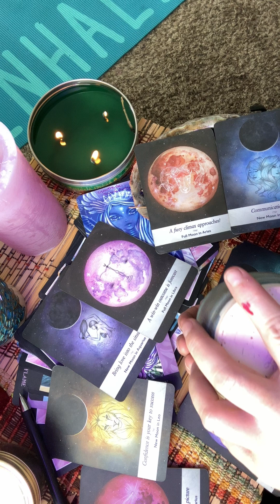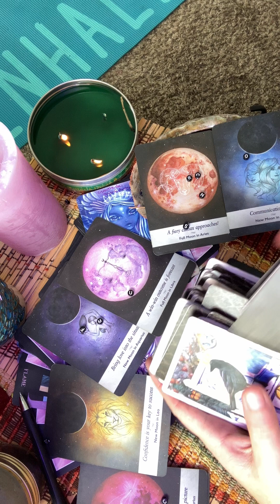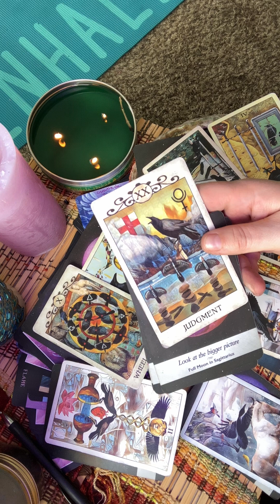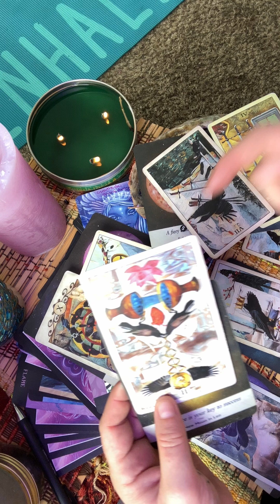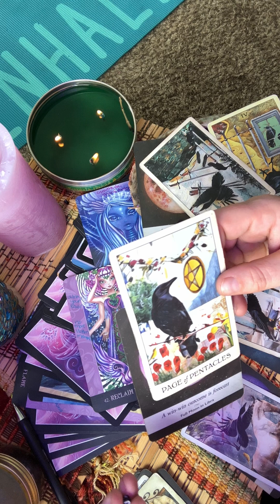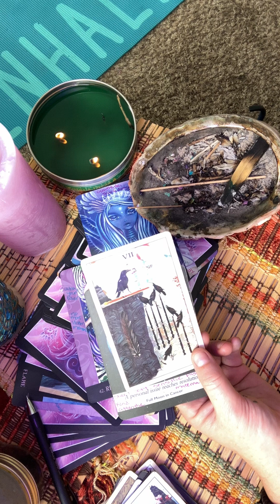Tarot Read…Lunar New Years… Leo, Aries, Cancer, Aquarius, Libra, Pisces, Sag, Scorpio, Gemini,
Intuitive Tarot Card Reader... Energy is fluid.. Take was resonates for you.